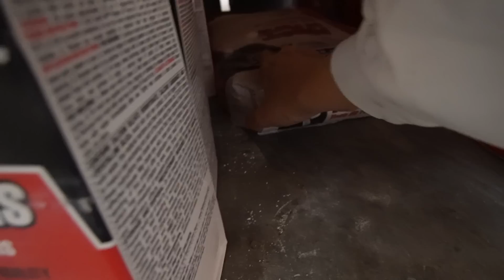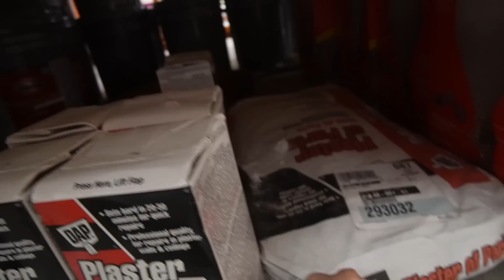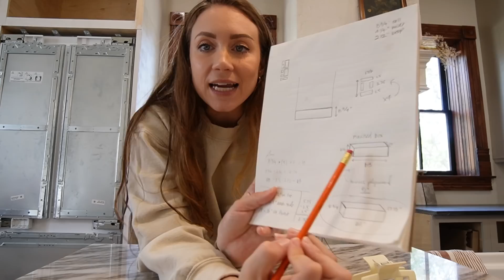making progress on our living room renovation + behind the scenes | XO, MaCenna Vlogs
A staple in our fridge this Holiday season is fresh meals from Hello Fresh!

I've had such a hard time getting the materials I need for our living room makeover, but I'm slowly finding them all and making progress!

+ Natural Pigments for lime wash
+ Velvet Ribbon (Natural Khaki)